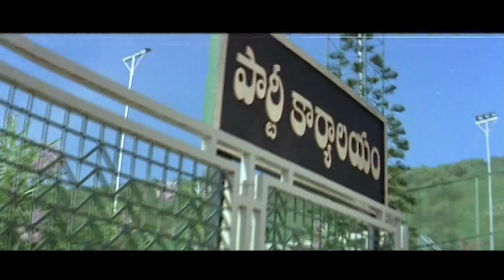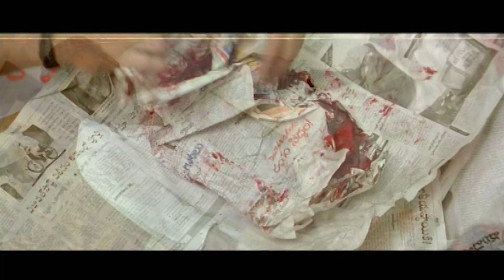Mumaith Khan Exotic Scene With Srikanth || Telugu Cinemas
Mumaith Khan Exotic Scene With Srikanth. Keep Follow Us For More Movie Scenes.